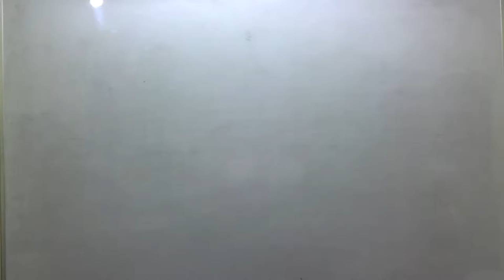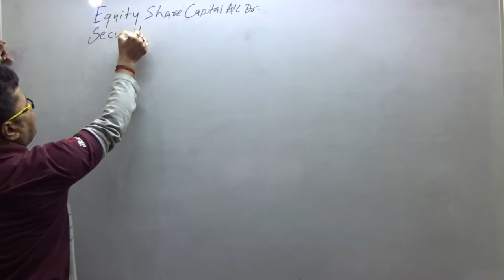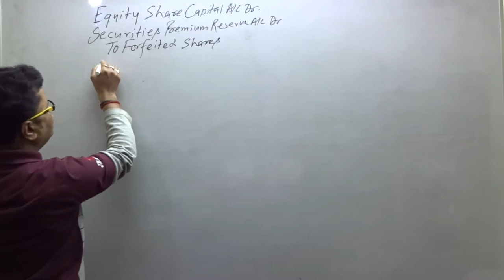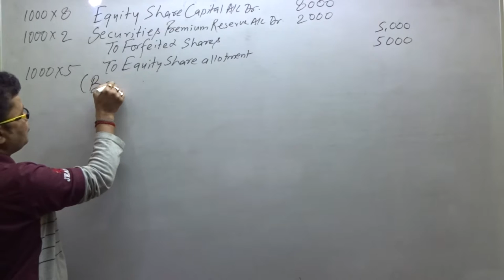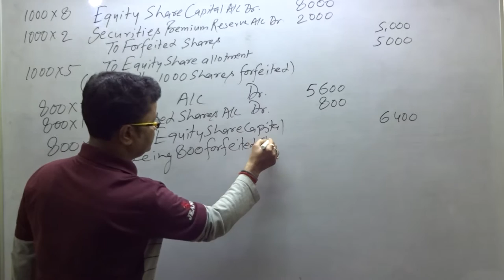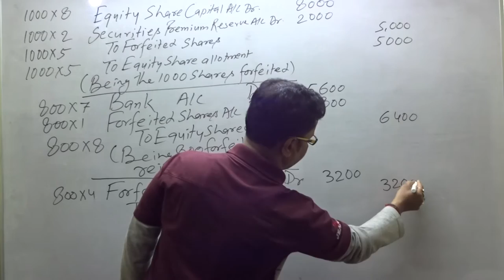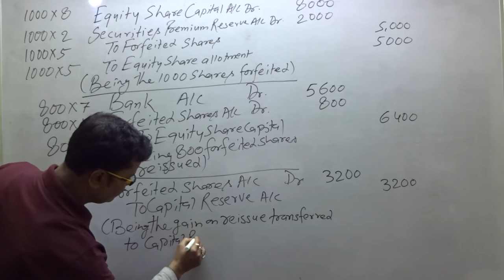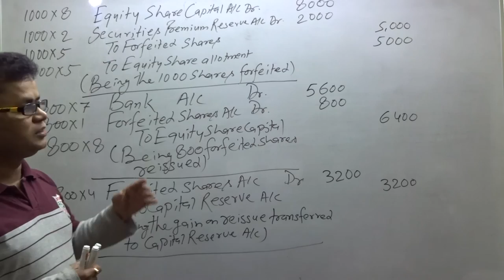Company Account -FORFEITURE & REISSUE OF SHARES (Q.5.)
Question: 5. X Ltd. forfeited 1,000 shares of Rs.10 each (Rs. 8 called-up) for the non-payment of the allotment  money of Rs. 5 per share including Rs. 2 as premium. Of these, 800 shares were reissued to S at Rs. 7 per share as Rs. 8 Called-up.
Journalise the above transactions in the books of X Ltd.
[C.B.S.E. 2006]